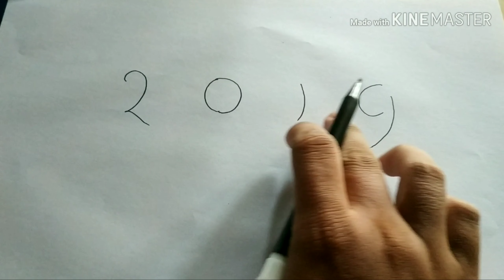Wow cara menggambar dengan angka 2019